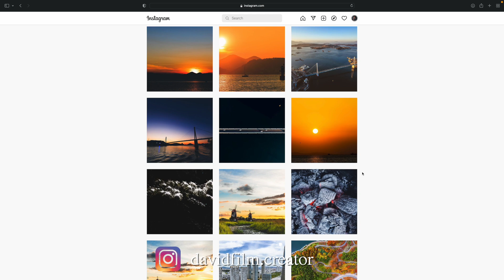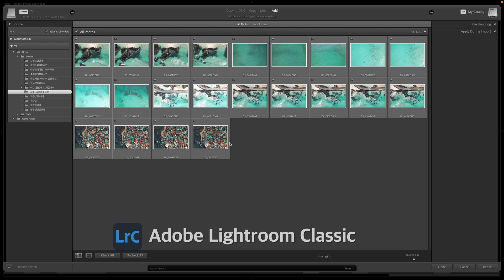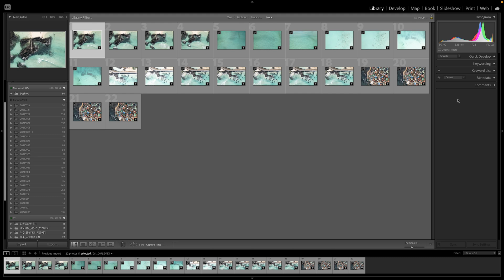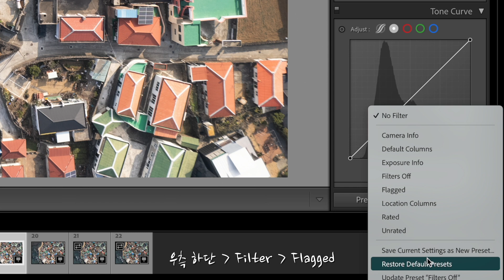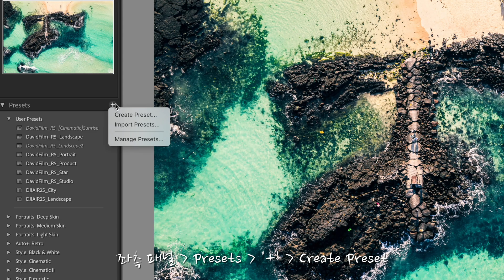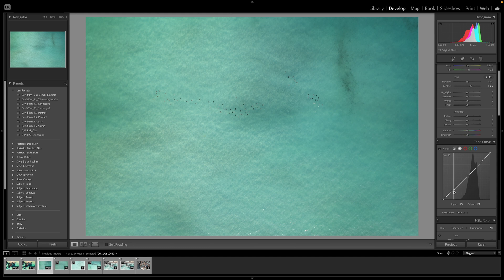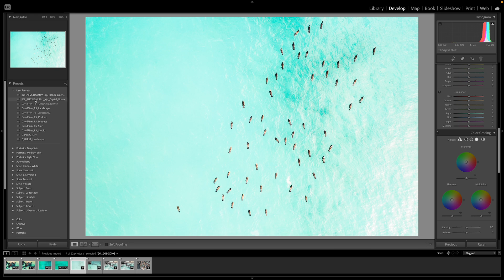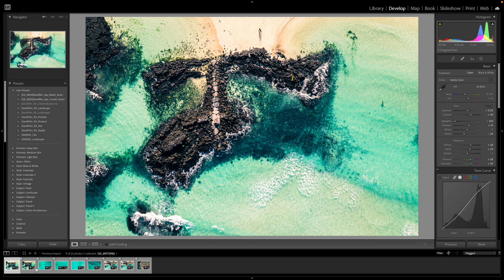드론 사진 보정! 이렇게 하시면 됩니다!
드론으로 촬영한 사진을 어도비 라이트룸을 이용해서 보정해 보세요. 사진을 보정하고 보정한 내용을 프리셋으로 만들어 자신만의 프리셋을 만들 수도 있습니다. 다양한 방법으로 사진을 멋지게 업그레이드 하세요.

(**아래 장비 구매 링크는 쿠팡 파트너스 활동의 일환으로, 이에 따른 일정액의 수수료를 제공받습니다.)

My Gears

Gear List

My SmartPhone :  iPhone12pro